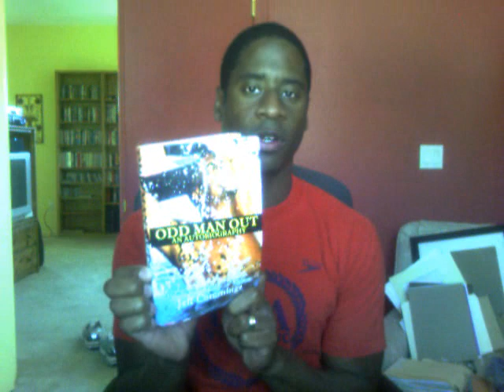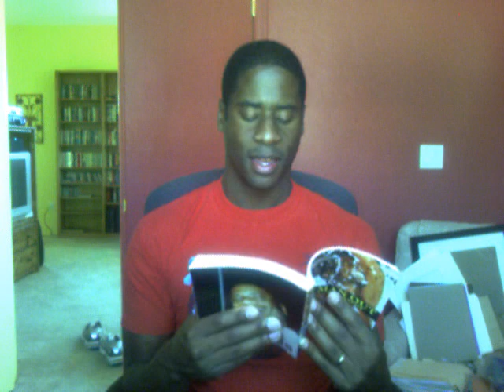"Odd Man Out: True Stories of a Gay Black Swimmer" part five (Featuring author Jeff Commings)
Jeff Commings reads from his autobiography "Odd Man Out: True Stories of a Gay Black Swimmer." I mistakenly read from chapter four in the Part Four, so I'm correcting the error by reading from chapter three in this installment. here, I describe a life-changing experience at the 1990 Olympic Festival.

This is the fifth part of a planned 18-part video series in which I will read passages from my book. To buy a signed copy of the book, go